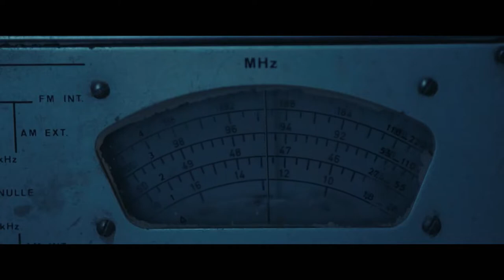Die Magnetischen - Trailer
DIE MAGNETISCHEN

[LES MAGNÉTIQUES]

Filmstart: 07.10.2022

Vincent Maël Cardona gelingt es in seinem pulsierenden Film, die besondere Stimmung der 1980er Jahre einzufangen.

Regie: Vincent Maël Cardona

Mit: Thimotée Robert, Marie Colomb, Joseph Olivennes, Meinhard Neumann

"Diese besondere Energie ist wie ein sehnsüchtiges Lachen, das durch den Soundtrack mit Titeln von Joy Division, The Undertones, Iggy Pop, Gang of Four oder Front 242 kongenial unterstützt wird."

– Télérama

Frankreich Anfang der 1980er-Jahre: Aufbruchsstimmung macht sich breit – auch in der Musik. In einer verschlafenen Kleinstadt betreibt die Clique um den charismatischen Jerôme und seinen introvertierten Bruder Philippe auf einem Dachboden einen Piratensender. Als Marianne mit ihrer kleinen Tochter aus Paris in den Ort zurückzieht, ist es um die Brüder geschehen, und beide verlieben sich Hals über Kopf in sie. Mit seiner einnehmenden Art kann Jerôme Marianne schnell für sich gewinnen, während Philippe sich nicht traut, seine Liebe zu zeigen. Er wird zum Militärdienst eingezogen und nach West-Berlin versetzt. Dort verändert die Begegnung mit dem schillernden Radiomoderator Dany sein Leben, er kann als DJ beim Militärradio beeindrucken und traut sich, Marianne per Radio seine Liebe zu gestehen. Doch als Philippe nach Hause fährt, muss er feststellen, dass sich alles verändert hat, und er gerät in einen großen Gewissenskonflikt.

Regie: Vincent Maël Cardona / Drehbuch: Vincent Maël Cardona, Chloe Larouchi, Mael Le Garrec, Catharine Paille, Rose Philippon, Romain Compingt / Kamera: Brice Pancot / Schnitt: Flora Volpelière / Musik: David Sztanke, Joy Division, The Undertones, Iggy Pop, Gang of Four / Ton: Mathieu Descamp, Samuel Aïchoun / Ausstattung: Marion Burger / Kostüm: Gwendoline Grandjean / Produktion: Easy Tiger, Srab Films, Elemag Pictures / Produzenten: Marc-Benoît Créancier, Toufik Ayadi, Christophe Barral / Mit: Thimotée Robert, Marie Colomb, Joseph Olivennes, Meinhard Neumann

Frankreich/Deutschland 2021 / 98 Minuten / DF, OmU (Französisch)